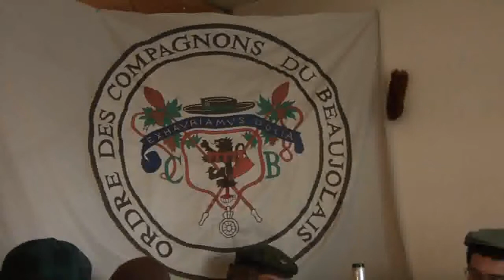Les chasseurs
petite parodie des inconnus!